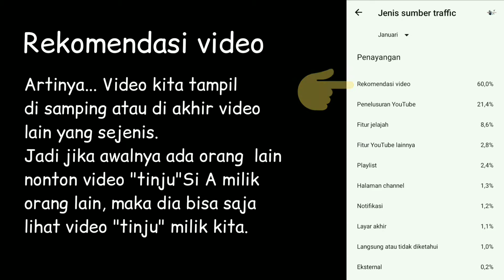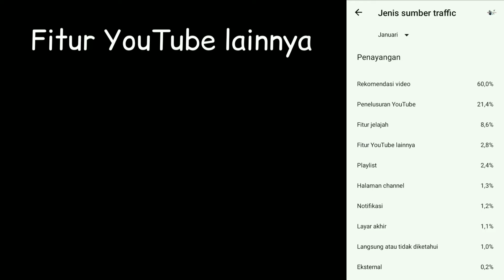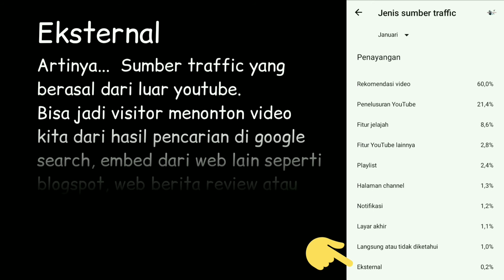SUMBER TRAFIK YOUTUBE | Buka Wawasan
Mengenal sumber trafik youtube.

Pada menu analitikal kita akan jumpai jenis-jenis sumber trafik youtube untuk video-video kita yang sudah di upload.

Bagaimana cara memahami jenis sumber trafik tersebut? Untuk youtuber pemula pengetahuan ini sangat bermanfaat.

Terimakasih,
BUKA WAWASAN

song:
dome
golden
phill r/b